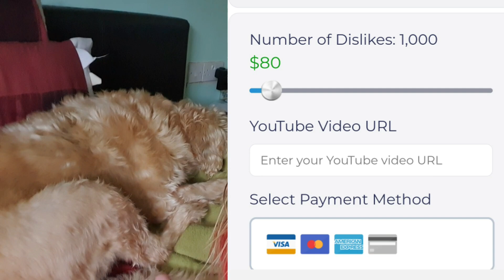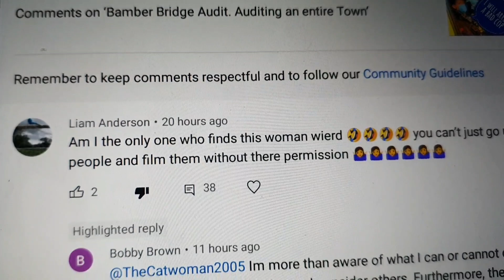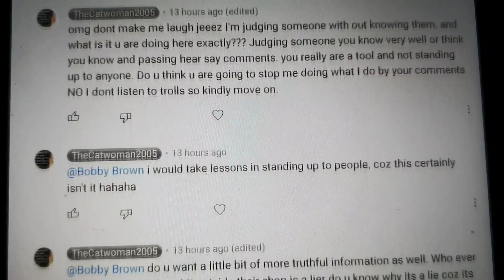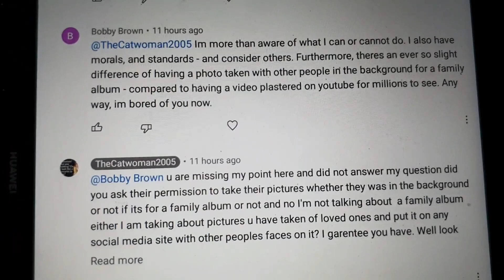I'm Honoured, thank you for the Bots Also Public Photography 101 for Dummies.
You know how you get them text books like
IT COMPUTERS for dummies, well this is like this except for Public Photography for Dummies hope you learn a thing or two

The other 2 videos I did on Public Photography before I even knew what Auditing was properly